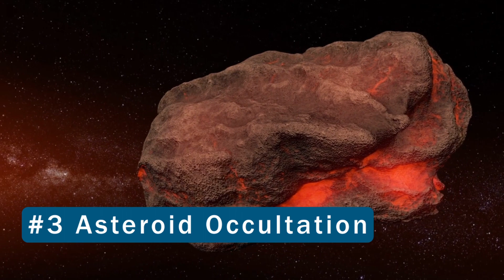Must-see astronomical events of 2023 (Top 5) (Comet ZTF, Solar Eclipse)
In this video, AMS certified meteorologist breaks down his top five celestial events of 2023.

Comet ZTF could be visible to the naked eye in late February and early January. It will make its closest approach to Earth on February 2nd.

A ring of fire eclipse will visible through North America and Central America on October 14, 2023.
Asteroid (319) Leona will move in front of Betelguese, the bright orange star that makes up the shoulder of Orion appearing to make it disappear for about 10 seconds.

The annual Perseid meteor shower and Geminid meteor shower will be brilliant in 2023 due to no obstruction from moonlight.

More:

#5: Moonless Meteor Showers
The Perseid Meteor Shower peaks on the nights of August 12th and 13th. For the best viewing, wait until after midnight and let your eyes adjust to the darkness. Move away from city lights. In the darkest skies, up to 90 meteors per hour can be seen.

The Geminids peak on the nights of Dec. 12 & 13th. In completely dark skies, more than 100 meteors per hour can be seen.

#4: Jupiter and Venus Conjunction
March 1st.
Jupiter and Venus will be in conjunction during the first couple of days of March. The two brightest planets in our sky will be on full display after sunset.

#3. Asteroid Occultation
December 12.
Asteroid (319) Leona will move in front of Betelgeuse, the bright orange star that makes up the shoulder of Orion appearing to make it disappear for about 10 seconds. This will happen on December 12, just after 8 p.m. Only those in extreme south Florida will be able to witness this rare event.

2. Comet ZTF
Early February.
Comet ZTF could be visible to the naked eye in late February and early January. It will make its closest approach to Earth on February 2nd. It will appear as a smudge in the sky. It likely won't be visible to the naked eye if you are around lights. Binoculars or a small telescope will enhance viewing.

1. Ring Of Fire Eclipse
October 14.
On October 14, the moon will move in between the earth and sun. Unlike in 2017 when there was a total solar eclipse across the Americas, the moon won't completely cover the sun. The sun's outer edge of orange will still be seen. Special eclipse glasses will be needed to view and must be worn the entire time.

A total solar eclipse will then be visible in 2024 across the U.S. This is where if in totality, when the moon completely covers up the sun and darkness falls for a few minutes, you can remove your glasses. This eclipse allows us to see the sun's corona and gives us the iconic diamond ring look moments before and after totality.